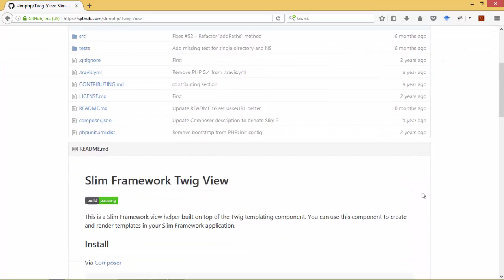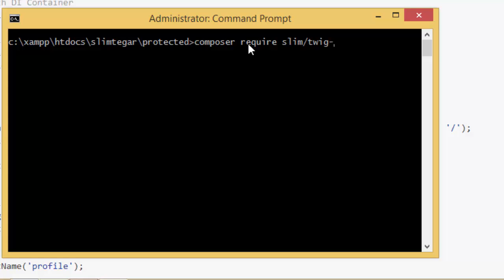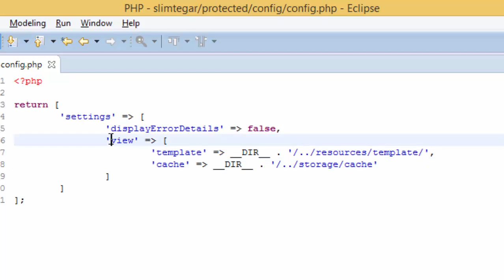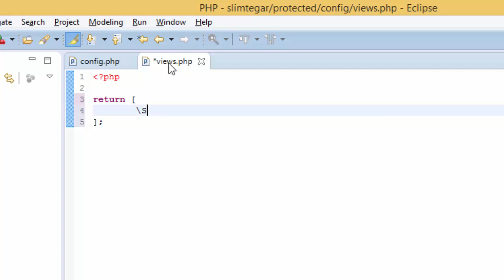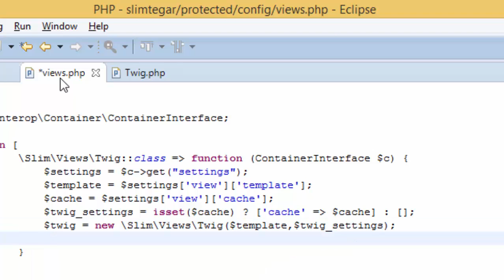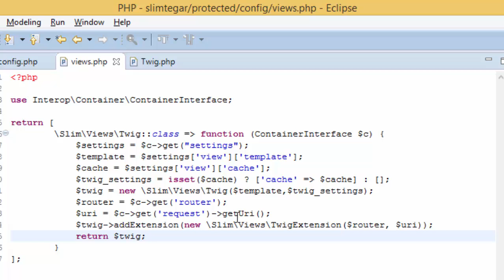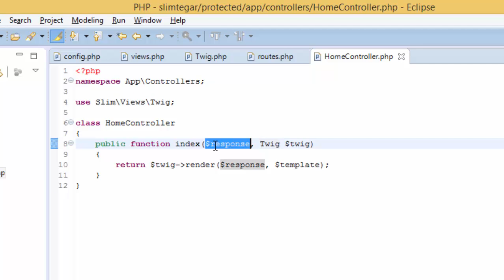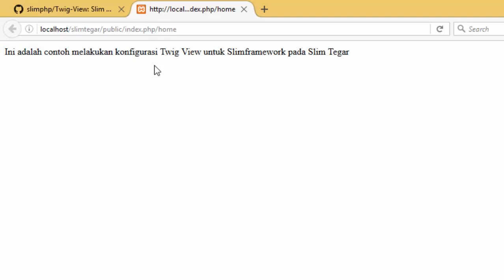Slimframework 3 - Konfigurasi Twig View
Video ini menjelaskan bagaimana melakukan konfigurasi Twig View untuk Slimframework versi 3 pada paket Slim Tegar. Kawan-kawan sangat disarankan melihat terlebih dahulu video sebelumnya di